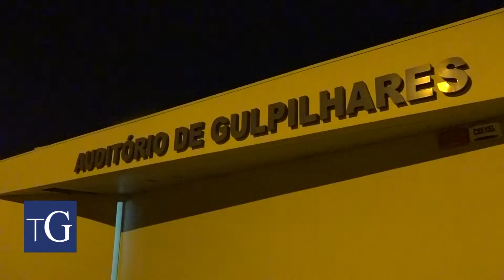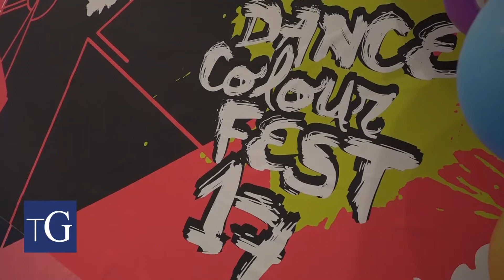Festival de Dança das Boombox Legacy deu cor a Gulpilhares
O Boombox Dance Color Fest 2017, decorreu no dia 7 de outubro no Auditório de Gulpilhares. O evento foi organizado pela Associação de Dança Boombox Legacy, que juntou vários grupos de dança de hip-hop, mas também abriu espaço ao beatbox ou às danças de salão.dança